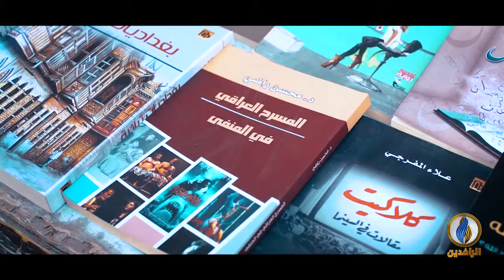بغداديات | شارع المتنبي وجهة سياحية للزوار من خارج